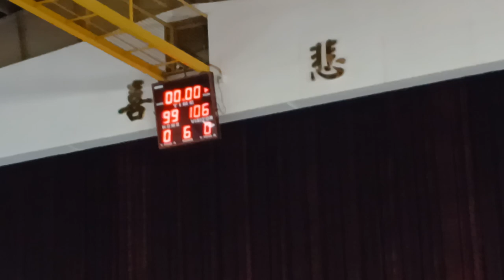18 August 2024 buddhacare 8